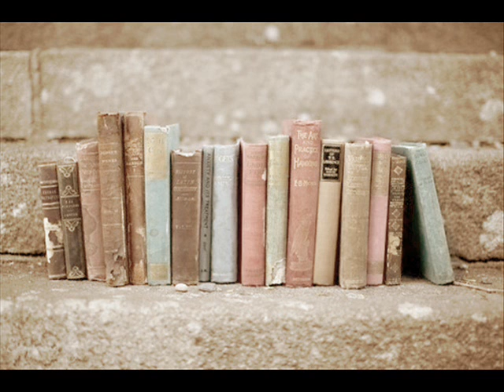Blood Ruby- Shan Shui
This song is wonderful and I didn't find it anywhere on youtube, so I uploaded it adding some lovely pictures to suit the mood.